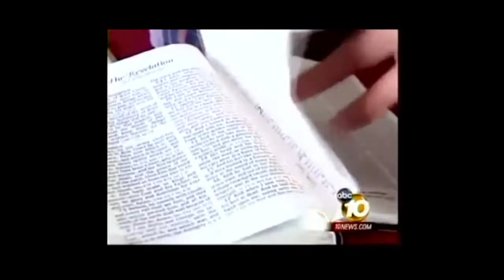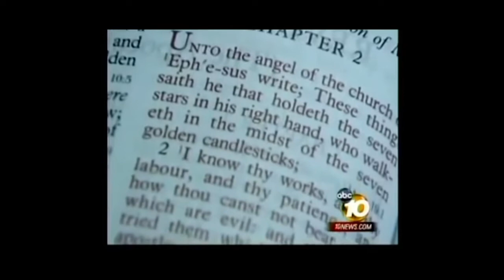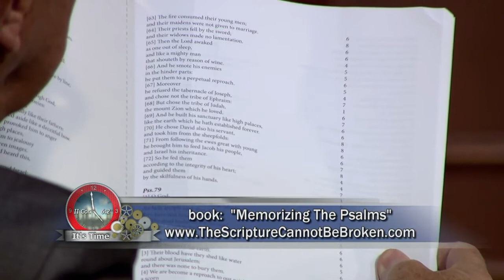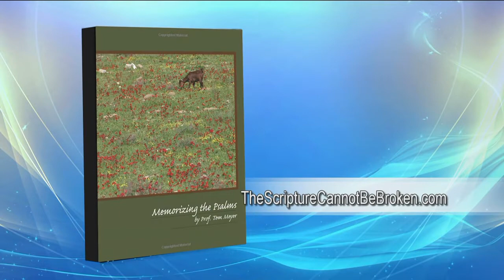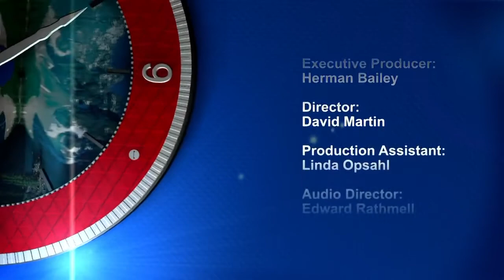An Interview with the Bible Memory Man